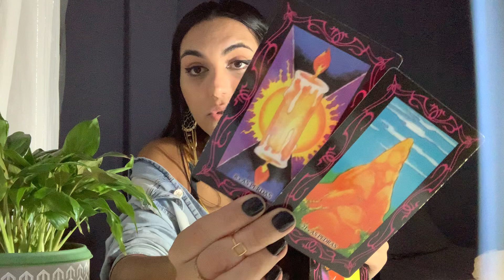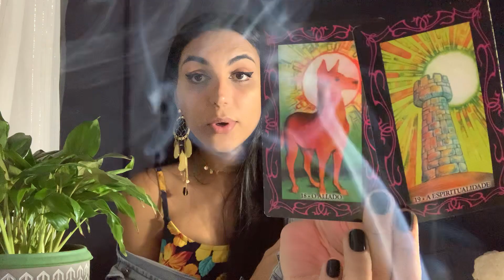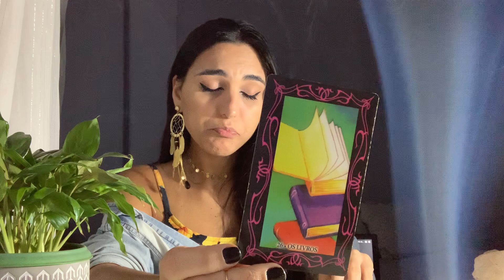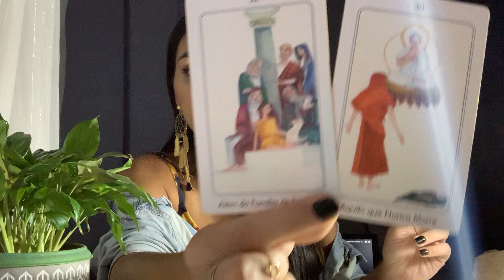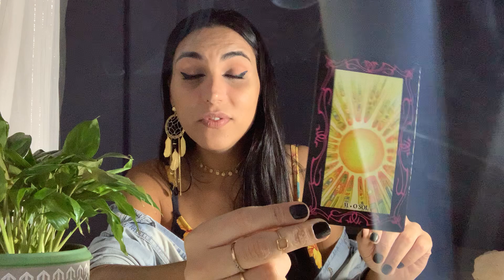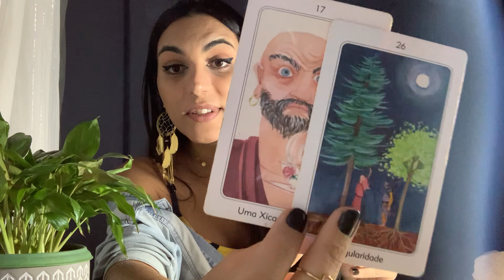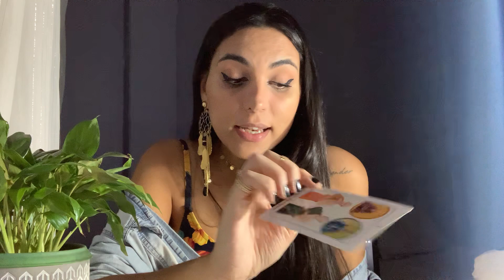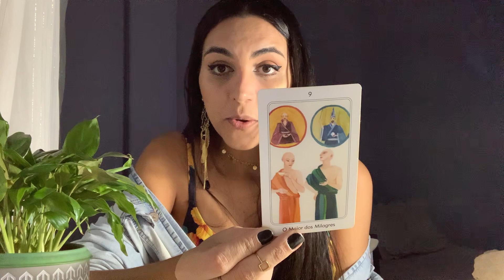♈️ÁRIES 🔮 Outubro 2020 - Nova aliança trazida pela espiritualidade. 💍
*Leitura a fim de entretenimento*

Mensagem atemporal intuitiva, considere a partir do momento em que este video chegar até você, não a partir do dia em que o video foi postado.

A tiragem é geral, absorva o que for pra você e o que não for não force, deixe ir! Adapte o que ressoar para a sua realidade e considere que existem infinitas possibilidades que mudam o tempo todo de acordo com as suas escolhas e decisões! No final, a decisão é sempre sua!